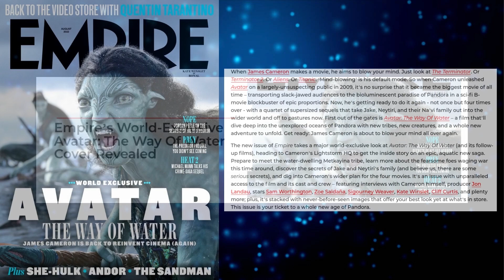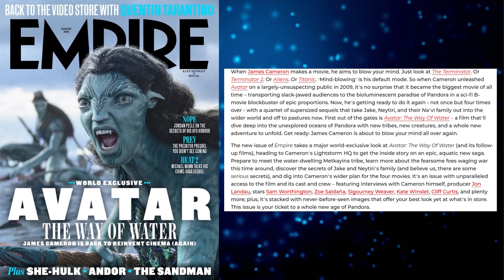Avatar 2 First Cover Story NEW DETAILS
In this video let's dive into the announcement of Avatar 2 first cover story inside of Empire Magazine and some details they revealed today!

Welcome to Discovering Pandora! This channel is dedicated to all things in the Avatar franchise from James Cameron. We’ll cover both past and future of the franchise, reporting on all the latest news while giving my own thoughts.